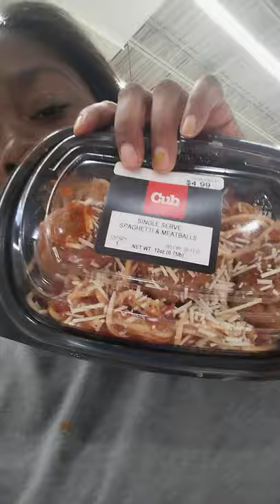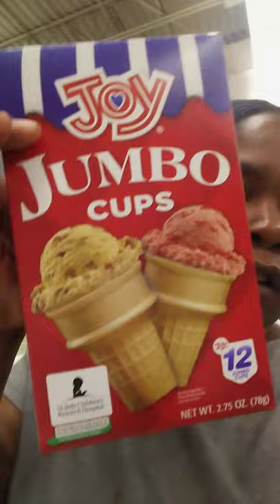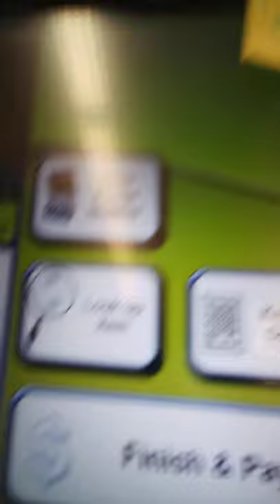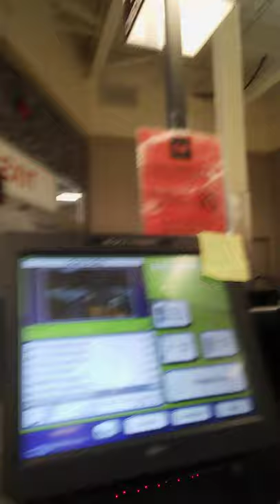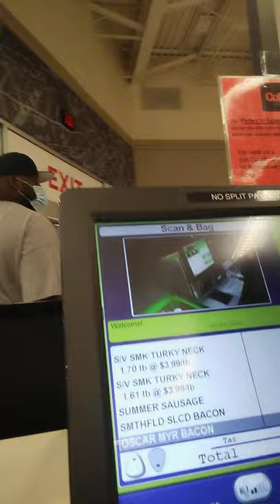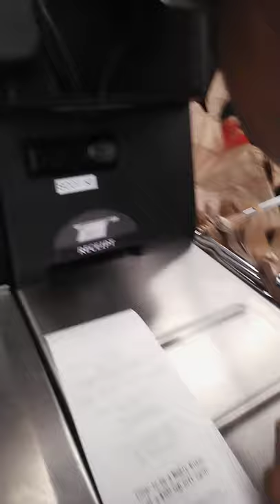cub foods -shopping haul ❣️